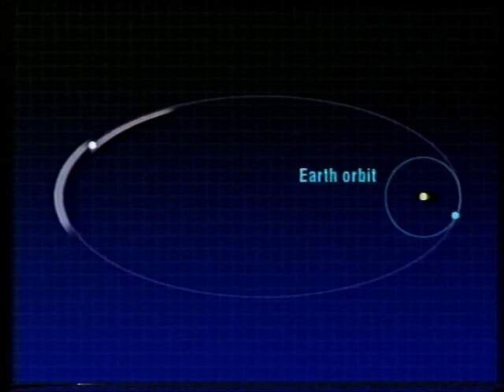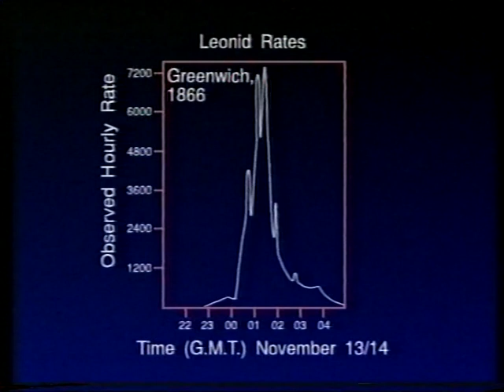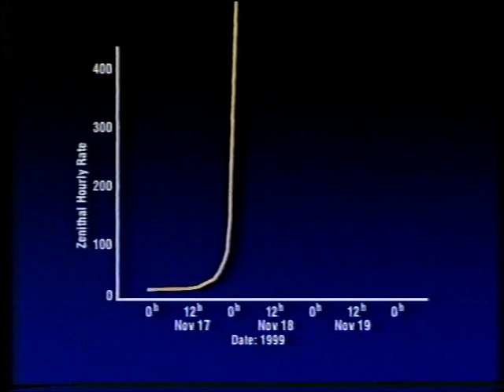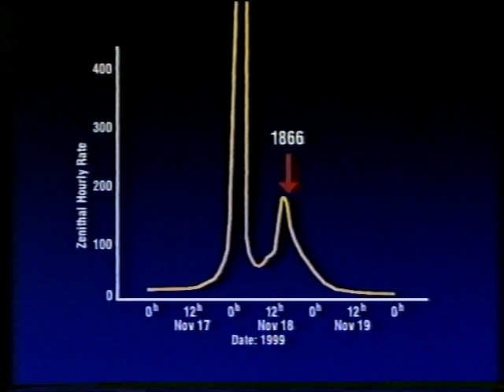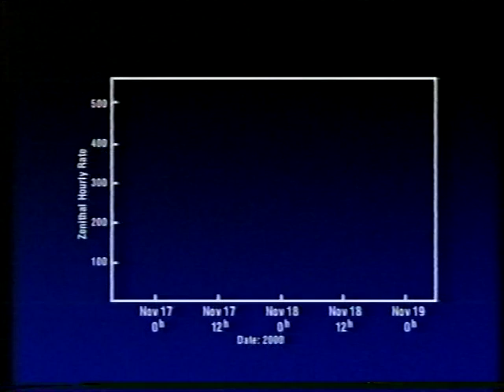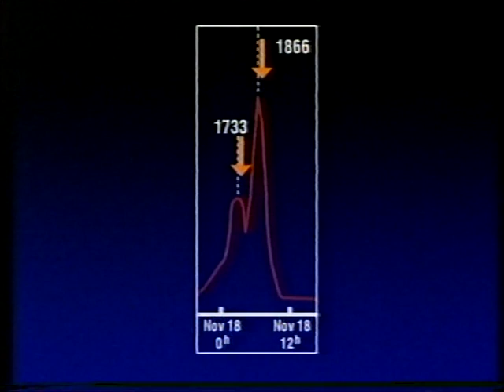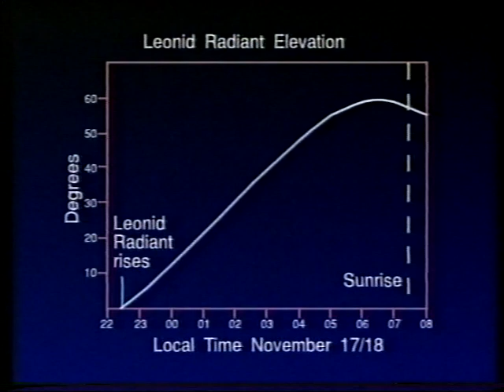The Lion's Storm - Nov 2001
Patrick talks to Dr John Mason about the prospects for a Leonid Meteor Storm in November. First broadcast on 4th November 2001.